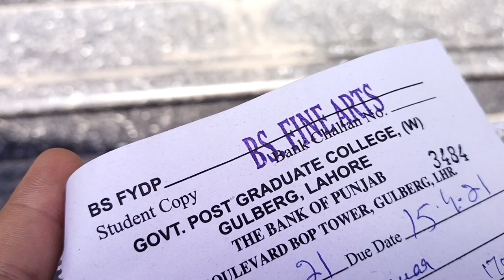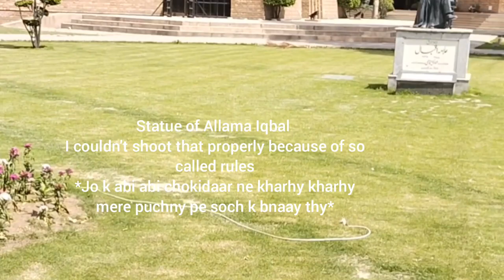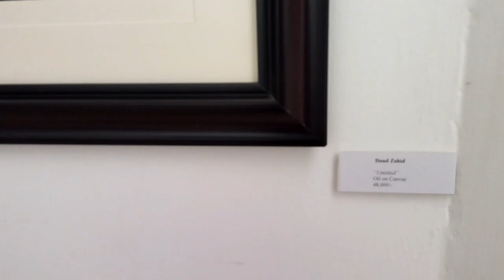I went to Gulberg College of Girls and Alhamra to visit 17th young artist Exhibition | vlog 02